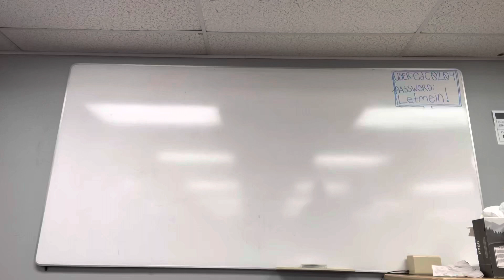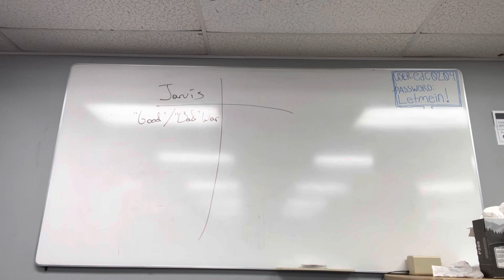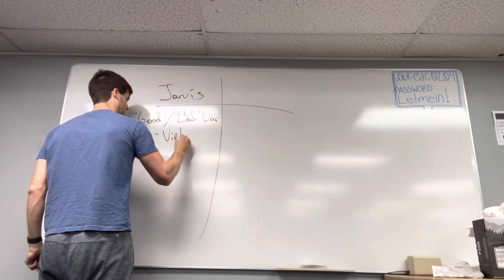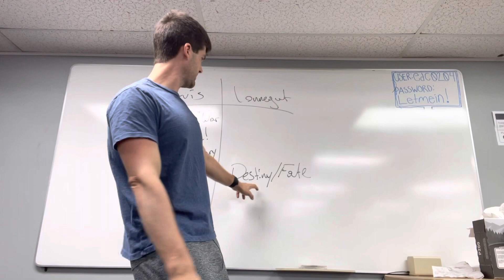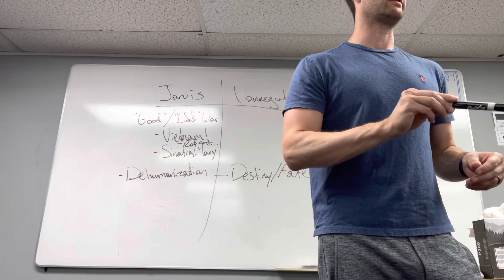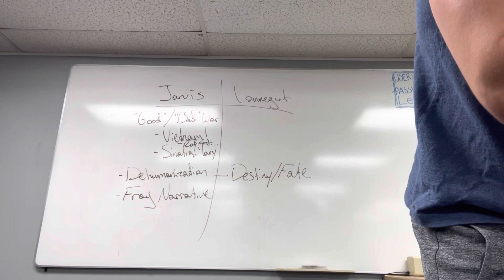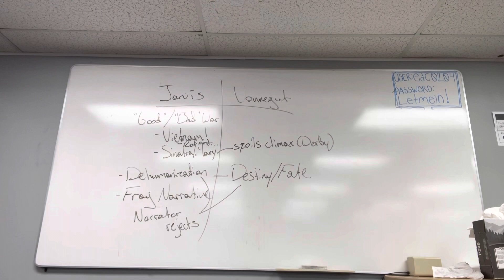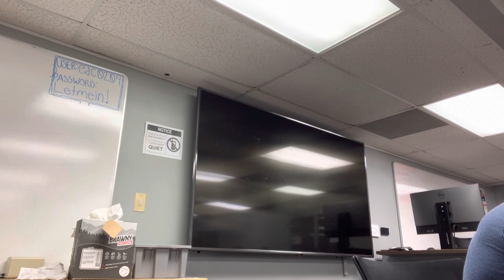9/27/22 (1102) - Jarvis & Synthesis